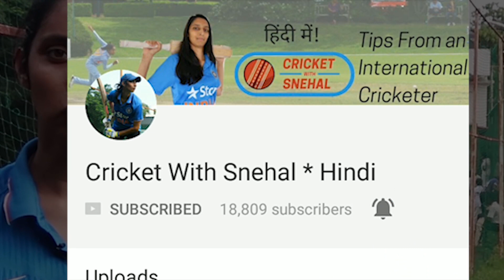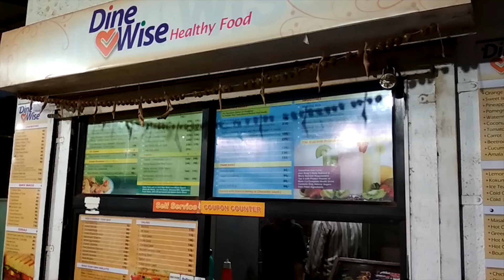How to Choose a Cricket Academy | Best Cricket Academy for You | Hindi | Cricket With Snehal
In this episode, I tell you about the basic questions you should be asking while choosing a cricket academy!

Videos courtesy HK Bounce Cricket Academy and Teranikar Fitness Academy

Welcome to Cricket With Snehal, where I post Cricket Tips and Tutorials three times a month, on the 5th, 15th, and 25th. I also post other useful information and travel vlogs from time to time.